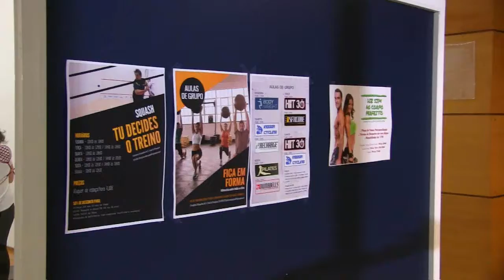Complexo Desportivo de S. João da Pesqueira